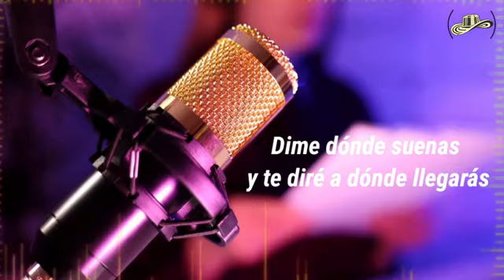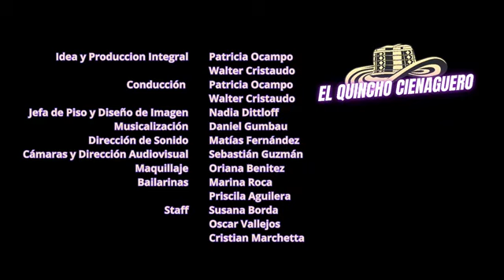EL QUINCHO CIENAGUERO El Mago y la Nueva, Viru Kumbieron, Almendrado, Gerardo del Rey, Cienagueros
Conducción Patricia Ocampo y Walter Cristaudo
Seguinos: